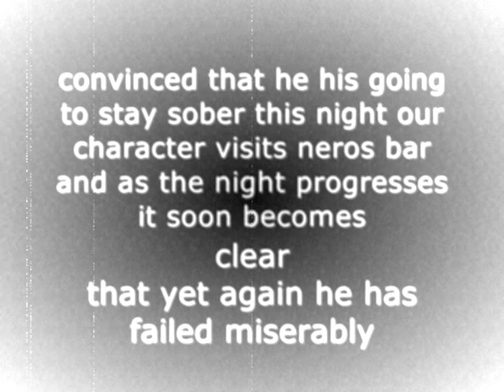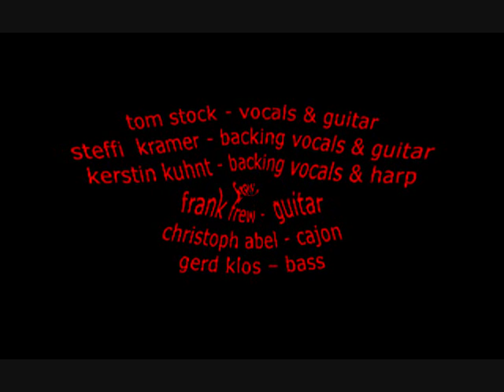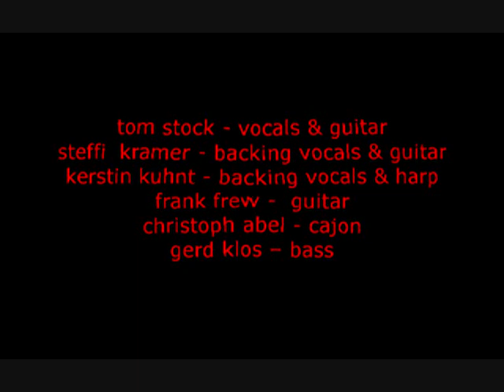BY THE WAY - neros bar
Convinced that he is going to stay sober this night our character visits neros bar and as the night progresses it soon becomes clear that yet again he has failed miserably.

Der Held unseres Liedes nimmt sich mal wieder vor, heute Abend nüchtern zu bleiben, geht aber trotzdem in sein Stammlokal "Neros Bar".  Sein guter Vorsatz ist bald Vergangenheit und was dann passiert, ..., hört selber.